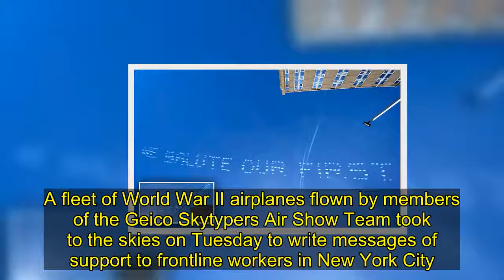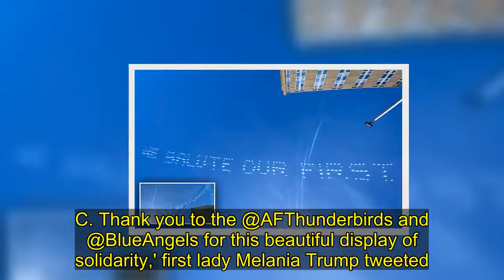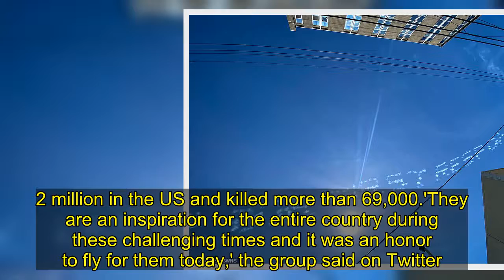Geico Skytypers write messages of support to frontline workers in NYC